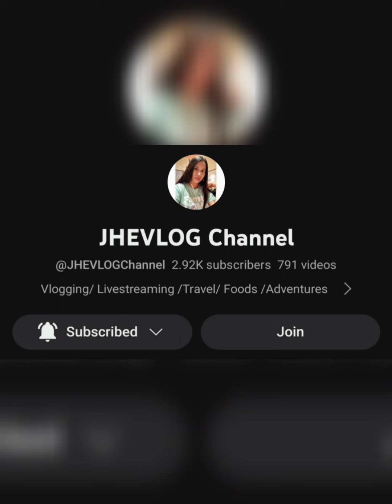SINIGANG NA BANGUS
Hospitality,Care,and Love is expressed is many forms.These abstract yet profound  values are sincerely and solidly felt when you put something good in your mind,heart.and belly!There's  even a famous saying:" A way to a man's heart,is through his stomach."Well,I guess it applies to everyone,Agree?!

Join me as I share my recipes to the rest of the world.Feel free to use my videos as a guide to help you express your love for the people you  cook for.😘😘Always remember:WHEN THE FOOD IS READY,SINCERELY SAY:"TARA!KAIN TAYO!!!